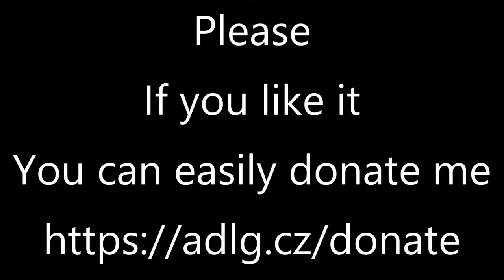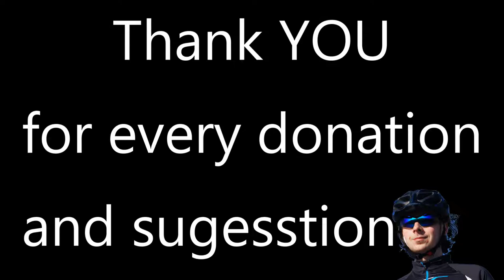ADLG VLOG 6, 6th day in Prague